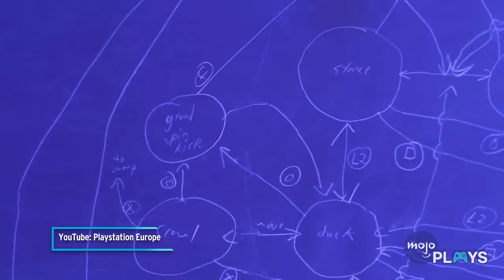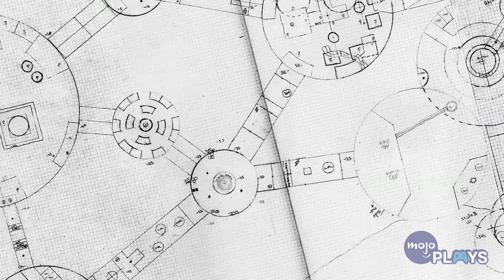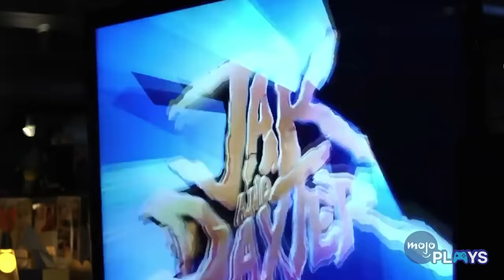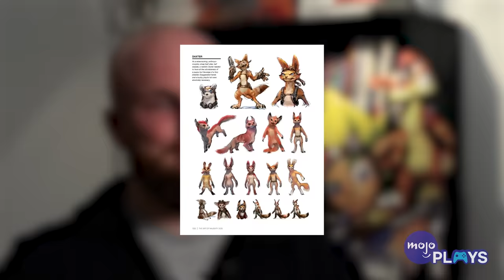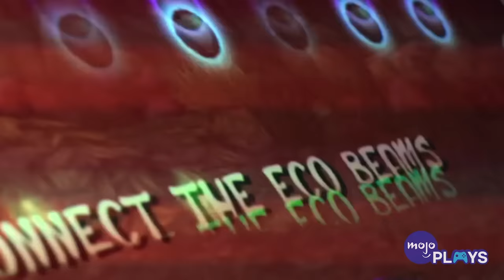What Happened To Jak And Daxter?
Jak & Daxter have seemingly been abandoned, despite the community and fans of the series being just as active today as they were in 2004. Today, we are going to take a look at the series overall, and then try and understand why the series has gone into hibernation, and of course answer the raging question: is there hope for a relaunch? Would you be interested in a new Jak game? Let us know down in the comments!